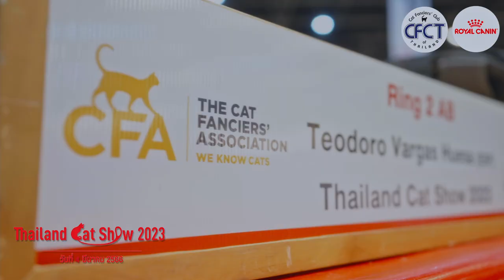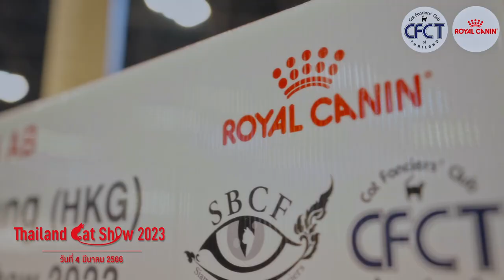Highlight CFCT Thailand Cat Show 2023 # 4 March 2023